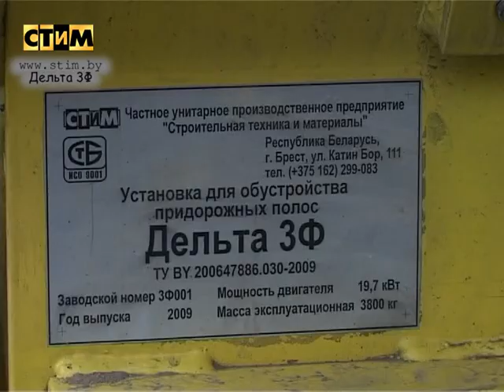STiM 2000 - road widener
Katin Bor, 103, 224025, Brest, Belarus

It is used in the construction and repair of roads to expand the track, at the same time fill and lay out the side of the road (curb) with any materials: soil, sand, gravel and asphalt.
Using the installation for arranging shoulders can significantly reduce the complexity of the process of filling the shoulders in comparison with traditional methods. The productivity of the plant is 300 t / h, and the laying speed depending on the width and thickness of the layer reaches 15-30 meters per minute. The planning and profiling of the curb is carried out by a blade, which evenly distributes the working material over the entire width of the curb with a given height and angle of inclination of the curb.
Loading the installation hopper with sand, gravel, crushed stone and other materials occurs directly in the process of work from the dump truck body.

Specifications:
- volume of the storage hopper: 3 m³;
- working speed: 15-50 m / min;
- fuel type: diesel;
- overall dimensions (length, width, height) in transport condition, m: 3.0 x 3.5 x 1.8;
- overall dimensions (length, width, height) in working condition, m: 4.1 x 4.1 x 1.8;
- width of the forming curb mm: 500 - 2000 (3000 by special order);
- slope of the forming shoulder: ± 15 °;
- maximum fuel consumption: 4.3 l / machine-hour.